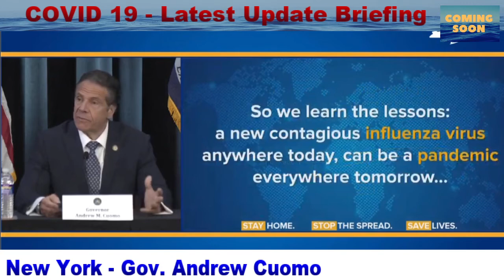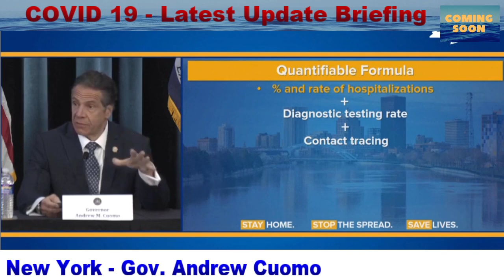New York Gov. Andrew Cuomo said on Monday that the state is now “on